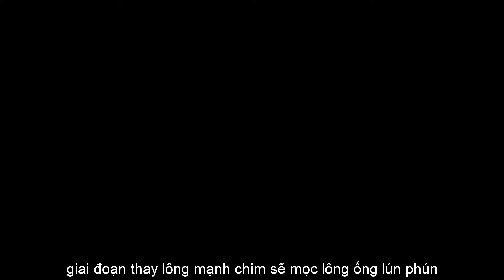Giai Đoạn Thay Lông Mạnh Ở Chim Hút Mật 7 Màu